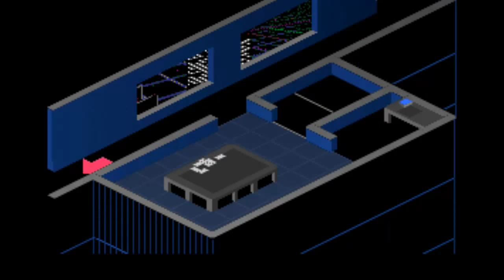D/Generation - Gameplay [HD]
D/Generation is an action adventure/puzzle game. It was released on the PC, Amiga and Atari ST by Mindscape in 1991. It was later ported to the Amiga CD32 in 1993, the new version largely based upon the Amiga version but allowing use of the 6-button CD32 gamepad.

The game takes place in a slightly cyberpunk futuristic setting in 2021. A French company called Genoq has developed a series of new genetically engineered bioweapons, which have run out of control and taken over Genoq's Singapore lab. The main character is a courier making an emergency delivery by jetpack of an important package to one of Genoq's top researchers, Jean-Paul Derrida (a name likely inspired by the philosopher Jean-Paul Sartre and Jacques Derrida), and who is happily oblivious to the carnage until the lab's doors lock behind him. His customer is ten floors away, all of them crawling with bioweapons. D/Generation's plot begins in Singapore on June 27, 2021 and is told in a "late to the party" fashion: the player starts off completely lost at sea, and a picture of past events is gradually built up by examining computer terminals and talking to surviving employees.

The game presents an isometric point of view of different interconnected, maze-like rooms that the player passes through floor by floor. Each room can require brains, brawn or both. All bioweapons present in a room must be killed and all air duct vents that they enter through sealed before proceeding further. The building's paranoid security system has predictably gone haywire, leaving rotating grenade launcher turrets, land mines, electrified floors and laser fences targeting humans. Less hostile puzzle elements are doors, the switches and computers that control them, keycards, infrared electric eyes and teleporters.

The courier is soon armed with a laser gun that holds unlimited ammunition and a great puzzle value: its shots bounce off walls, trip switches and travel in teleporters. Finally, surviving Genoq employees and some special items are scattered around the floors. Rescuing a survivor by clearing a room of bioweapons and getting him/her to its entry point in one piece earns an extra life. Bombs are the most prominent item; they can blast through doors and destroy some hazards, making them a kind of a "get out of puzzle free" coupon.
The number of lives is limited. Losing one restarts the room if any are left, the floor if not. Saving is available, loading returns to the start of the floor.

The game was ranked the 40th best game of all time by Amiga Power.